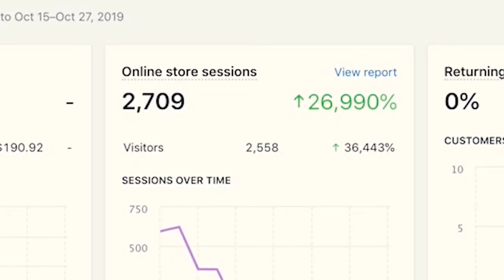THE LAUNCH - OFFICIAL TRAILER | A Jade Darmawangsa Original - heyxnatalie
Started business at 16, started YouTube in 2009. The Launch is a 3 part documentary series showing the journey of launching Natalie's apparel brand.

We dive deep inside the mind of Jade Darmawangsa, founder of a software company and Natalie Lynn, YouTuber with almost 200k fans.

Jade Darmawangsa is the founder and CEO at Personal Brand Journey. PBJ is a text message platform to help brands connect with their audiences.

EPISODE 1 NOV 22ND 6PM PST